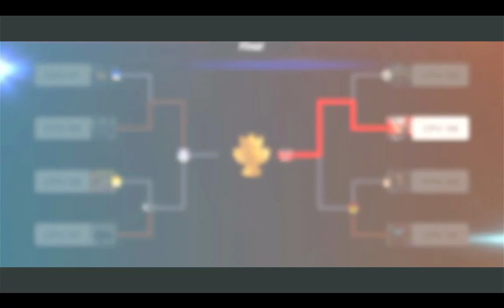Lightning CPU Tournament Series Season 1: 8 Man Cup